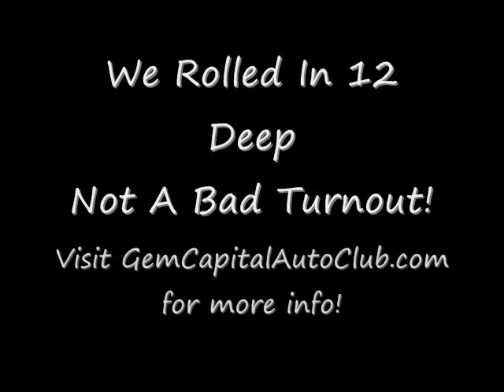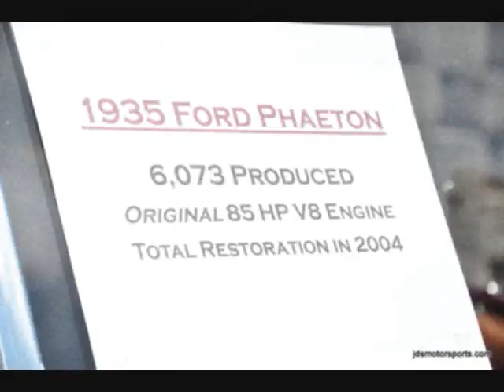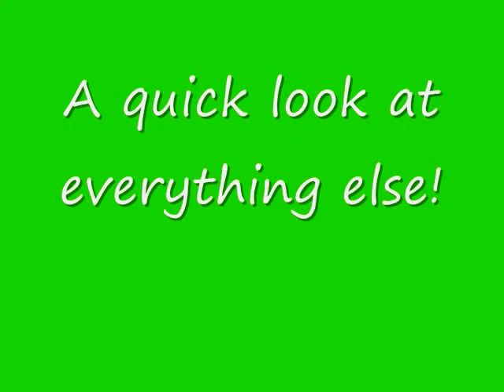Spirit Of The Smokies Car Show Video 2013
The video starts with the Gem Capital Auto Club out of Franklin, NC rolling out and cruising to the annual Spirit Of The Smokies Car Show in Sylva, NC.